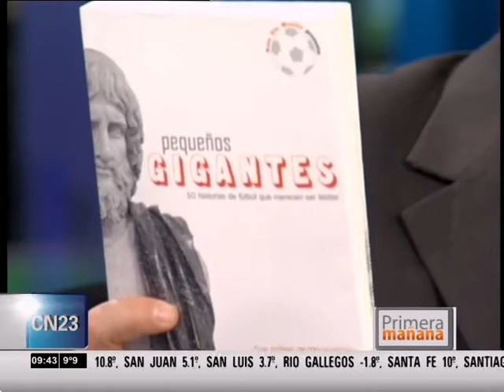Pequeños Gigantes en CN23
Recomendación de Pequeños Gigantes (bsmlibros.com.ar) en CN23